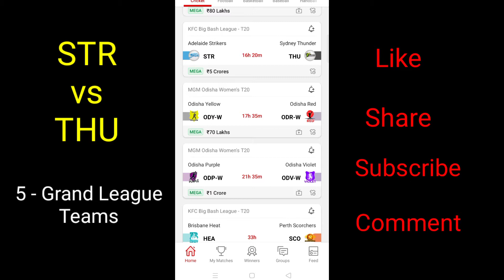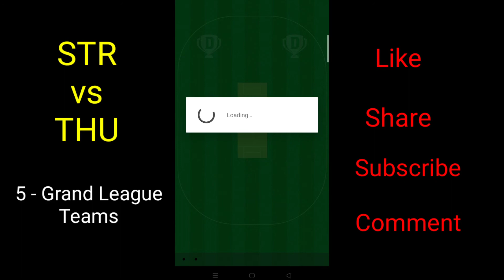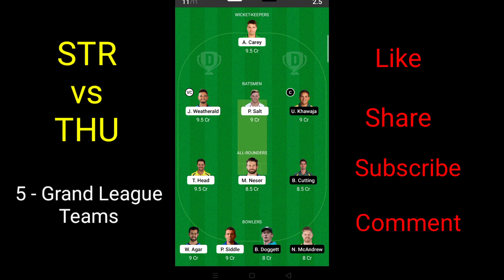Str vs Thu Dream11 Teams, Thu vs Str 5 Grand League Teams, BBL 53rd match